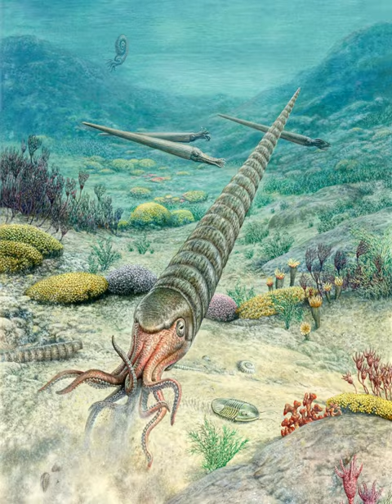Las Mayores Extinciones de nuestro Planeta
¿Sabías que nuestro planeta ha pasado por grandes extinciones en las que millones de especies desaparecieron para siempre?
Estas son las llamadas “5 extinciones masivas” de nuestro planeta:
- La Extinción del Ordovícico Silúrico, hace 443 millones de años.
- La Extinción del Devónico tardío, hace 365 millones de años.
- La Extinción del Pérmico-triásico, hace 252 millones de años, y que fue el más grande de todos estos eventos de extinción. Casi 96% de todas las especies perecieron en este periodo.
- La Extinción del Triásico-jurásico, hace 200 millones de años.
- La Extinción del Cretácico-Paleógeno, hace 66 millones de años. Probablemente la más conocida de todas: fue la extinción de los dinosaurios causada por la caída de un meteorito.

Además de estas 5 extinciones, existe también la llamada Extinción Masiva del Holoceno, que se refiere a la rápida pérdida de especies de los últimos 12.000 años y hasta el presente, en gran medida causada por los seres humanos.